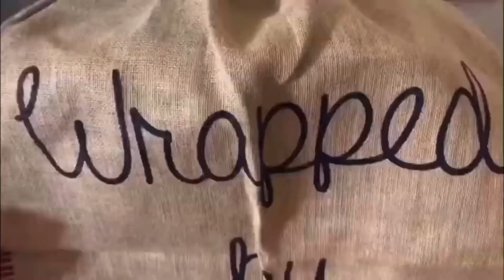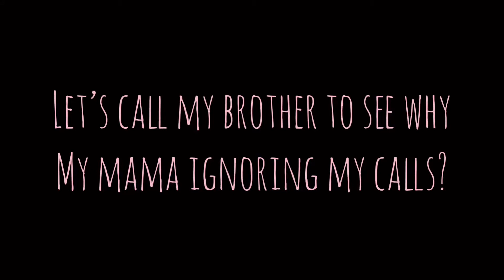VLOGmas: Day 12/Grocery Store Chronicles (trying a new item)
On the 12th day of Christmas my baby gave to me:..?
A grocery store trip🎄
This is our first year on youtube and we are excited to learn and participate in. our first ever VLOGmas!
We will be giving away CJ CITY merch, as well as DRIPP DOLL TV merch (Courtney's personal vlog)

12 days down 13 more to go!